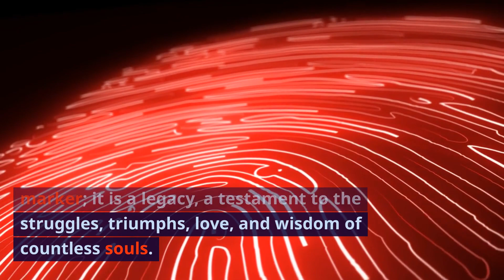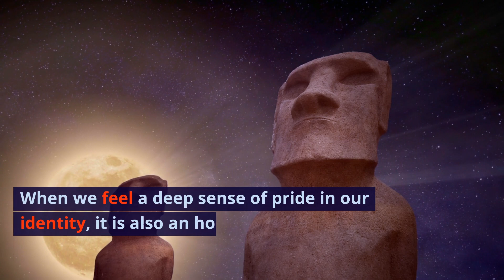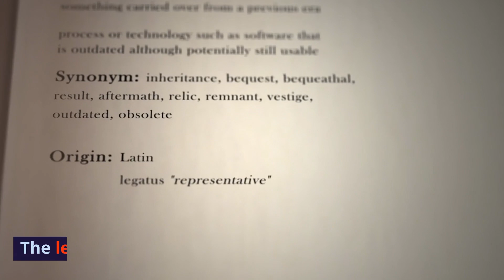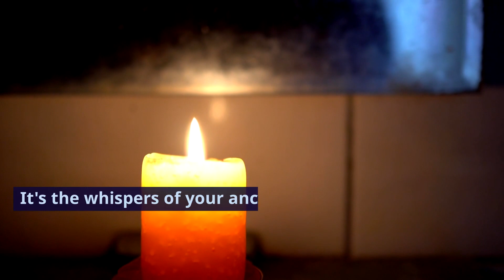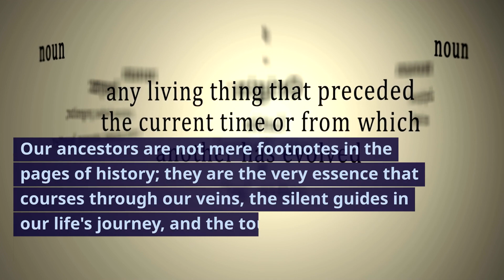Your ancestors lives inside you !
To truly know oneself, we must innerstand our roots. Our ancestors are not mere footnotes in the pages of history; they are the very essence that courses through our veins, the silent guides in our life's journey, and the touchstones of our identity. When you witness your reflection, look beyond the surface. Within those eyes lies an infinite dance of souls, each with its story, each with its lesson.